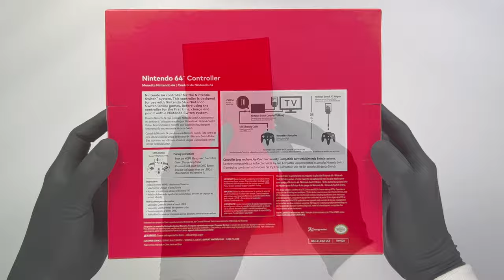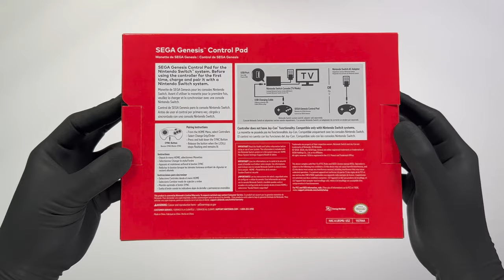Unboxing New Nintendo Switch Official N64 And Sega Genesis Controllers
Quick Unboxing New Nintendo Switch Official N64 And Sega Genesis Controllers + Gameplay.